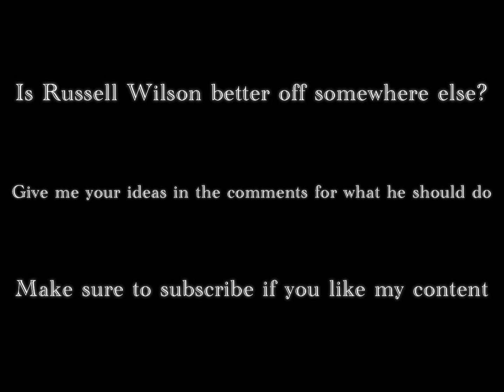Is Russel Wilson Done?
@NFL Content